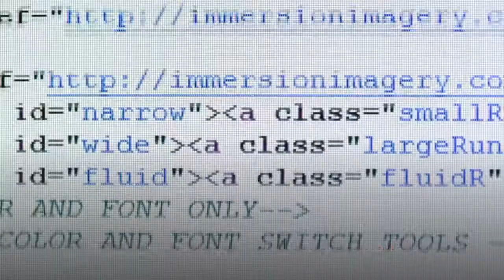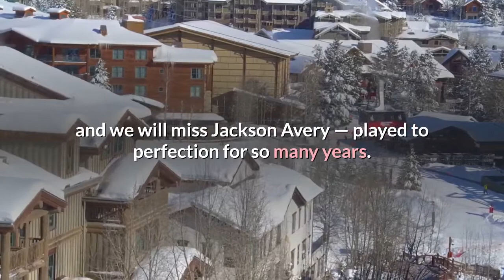Jesse Williams is leaving 'Grey's Anatomy' 'I will be forever grateful'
Let friends in your social network know what you are reading aboutSorry, "Grey's" fans. Jesse Williams, who plays Dr. Jackson Avery, is leaving the ABC medical drama. See his message to fans. A link has been posted to your Facebook feed. Grey's Anatomy star Jesse Williams and real-estate broker Aryn Drake-Lee called it quits on their marriage after nearly five years. It's time to say farewell to another departing doctor: Jesse Williams is exiting ABC's "Grey's Anatomy" after 12 seasons. Williams, who played Dr. Jackson Avery, first joined the medical drama in 2009 as one of the doctors who joined Mercy West Medical Center after the merger. He will appear in his final episode titled "Tradition" on May 20."As an actor, director and person, I have been obscenely lucky to learn so much from so many and I thank our beautiful fans, who breathe so much energy and appreciation into our shared worlds, " continued Williams. Jesse Williams played Dr. Jackson Avery since Season 6. (Photo: Jason LaVeris, FilmMagic)"The experience and endurance born of creating nearly 300 hours of leading global television is a gift I'll carry always. I am immensely proud of our work, our impact and to be moving forward with so many tools, opportunities, allies and dear friends. "Vernoff called Williams "an extraordinary artist and activist. ""Watching his evolution these past 11 years both on screen and off has been a true gift, " she said in the statement. "We will miss Jesse terribly and we will miss Jackson Avery — played to perfection for so many years. "His exit isn't the only surprise for "Grey's" fans. In this week's episode, Williams' character paid a visit to his former love interest, Dr. April Kepner, played by Sarah Drew who departed the show at the end of Season 14. TV: 'Grey's Anatomy' is 'not responsible for politicizing COVID, ' Ellen Pompeo says of new pandemic season"Grey's Anatomy" returned to ABC on Nov. 12 for its 17th season and largely centers around the coronavirus pandemic."I think it's our job to humanize it, " Vernoff said during Variety's Virtual Power of Women panel in October 2020. So our job is to make it human, not political.